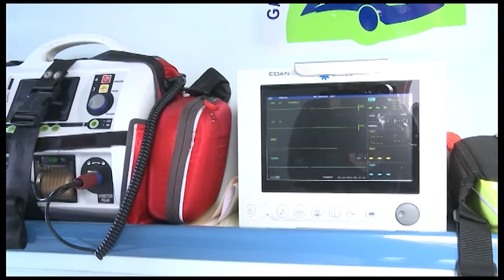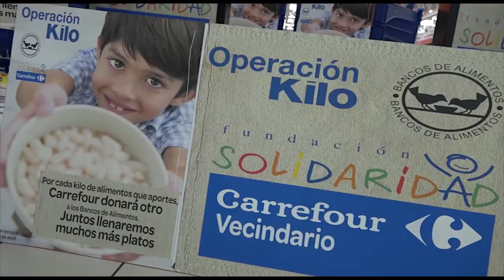AGÜIMES INFORMATIVO 02 04 19